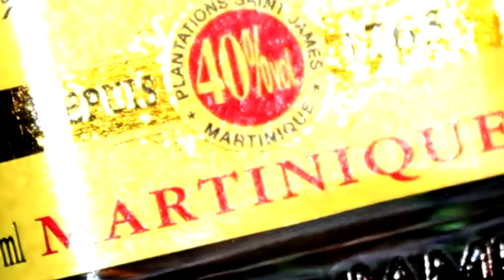Slycky ''T'es Pas Comme Moi'' REMIX Feat Black Rosary,Cupidon,Shadoe G,Scarla Gudda,Ro G,Diamondz